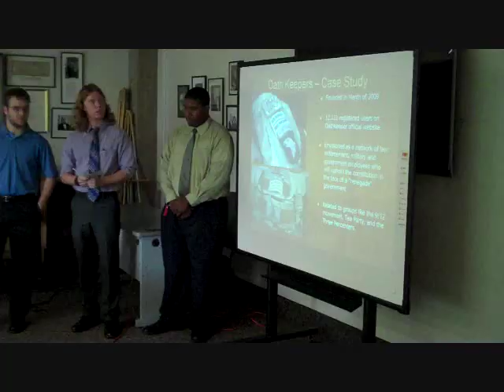UDC Science, Technology, Engineering & Math Student Summer Research Symposium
The University of the District of Columbia today hosted a Science Technology Engineering and Math Student Summer Research Symposium on campus.  The project, which pulled students from UDC, Towson State, Bowie State, Hampton University, Georgia Tech and Rutgers, was funded through a project grant from the federal Department of Homeland Security to study the presence of hate groups around Washington, DC and detail the social and economic operations of right wing radicalism in the United States.